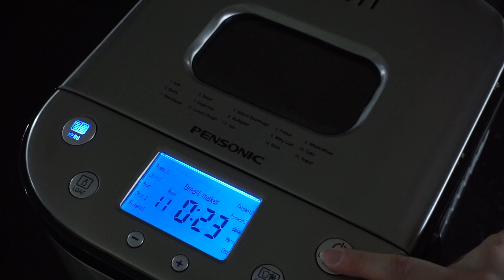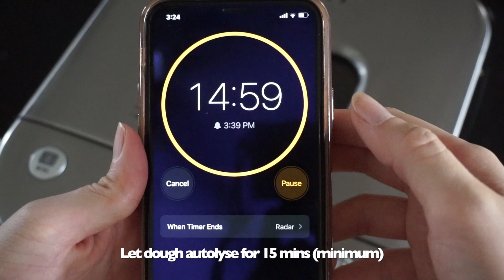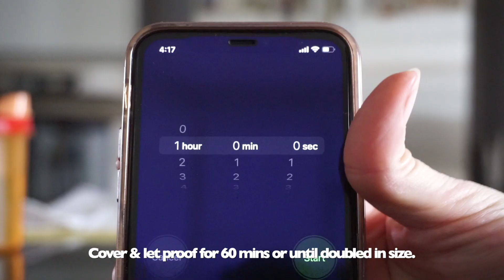Soboro Yogurt Buns with Almond Cream - Step by Step Recipe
Crunchy soboro (peanut streusel) on top coupled with a nutty almond cream filling gives this pillowy yogurt buns a wonderful contrast of textures and flavours. In this video, you will learn how to make this recipe from start to finish - from dough kneading, shaping, filling and finally baking!

Ingredients:
[Yogurt Buns]
200 g high protein bread flour
40 g greek or unsweetened plain yogurt chilled
120 g fresh milk chilled
16 g castor sugar
1 tsp instant dried yeast mix with 1/2 tbsp room temp water
½ tsp salt
12 g unsalted butter softened at room temp

[Almond Cream Filling]
60 g unsalted butter softened at room temp
50 g castor sugar
1 egg at room temp
65 g ground almond powder

[Soboro Topping]
25 g unsalted butter softened at room temp
10 g peanut butter
30 g castor sugar
1 tsp corn syrup optional
60 g all-purpose plain flour
½ tsp baking powder
½ tbsp milk powder
egg white/milk for wash